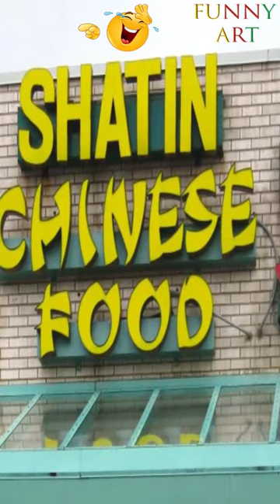Funny Art - Funny Signs | Arte divertido Arte Engraçada Art drôle 有趣的藝術 मजेदार कला Смешное Искусство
いアート فن مضحك #2022
Funny Memes مضحك الفن مضحك الميمات Arte divertido, Memes divertidos Arte Engraçada, Memes Engraçados  Art drôle , Mèmes drôles 有趣的藝術，有趣的模因  मजेदार कला, मजेदार यादें Смешное Искусство , Смешные Мемы 面白いアート , 面白いミーム Seni Lucu, Meme Lucu 재미있는 예술, 재미있는 밈 Komik Sanat , Komik Memler Lustige Kunst, lustige Meme Rolig konst, roliga memes Arte divertente, meme divertenti Nghệ thuật vui nhộn, Memes vui nhộn Grappige Kunst , Grappige Memes مضحکہ خیز آرٹ، مضحکہ خیز میمز মজার শিল্প, মজার মেমস ਮਜ਼ਾਕੀਆ ਕਲਾ, ਮਜ਼ਾਕੀਆ ਮੇਮਜ਼  Seni Lawak , Meme Lawak Смешна уметност, смешни мемови फनी आर्ट, फनी मेम्स Artă amuzantă, Meme amuzante ศิลปะตลก , มีมตลกๆ Смішне мистецтво, смішні меми هنر خنده دار، الگوهای رفتاری خنده دار मजेदार कला, मजेदार मीम्स രസകരമായ കല, രസകരമായ മെമ്മുകൾ Хөгжилтэй урлаг, Хөгжилтэй дурсамжууд ရယ်စရာကောင်းသောအနုပညာ၊ ရယ်မောဖွယ်ရာ Memes Morsom kunst, morsomme memes